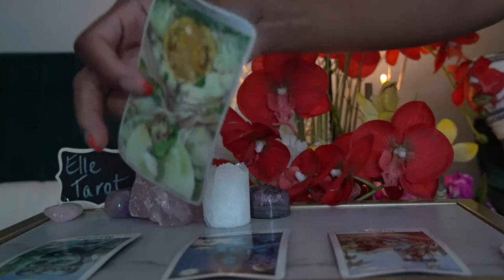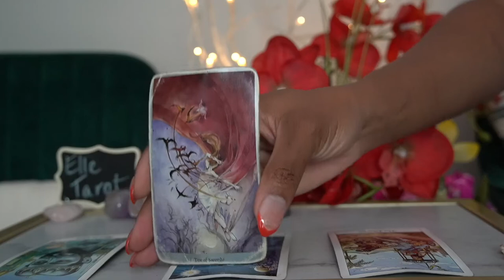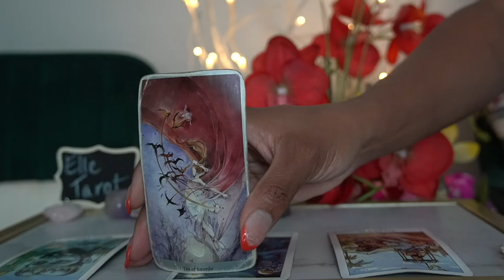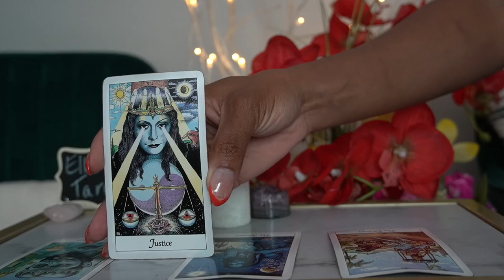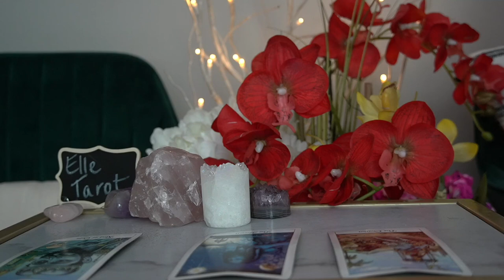ARIES JUN 28 JUL 3 '21 PROTECTED FROM THE ENERGY VAMPIRE